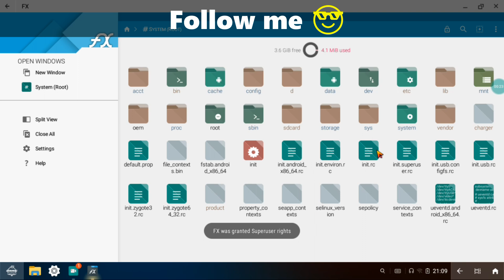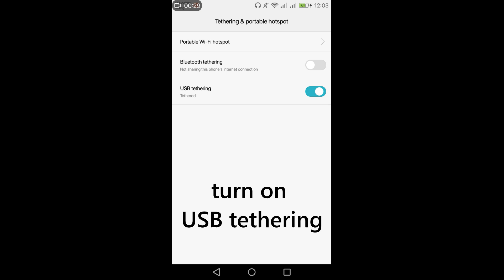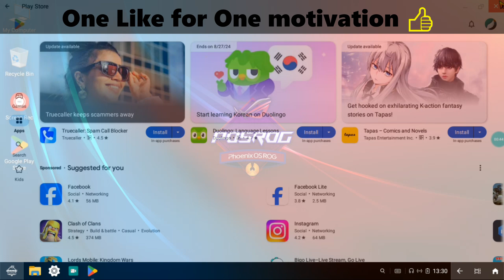How to connect USB Tethering for phoenix os rog v3u7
Hey ,

              ◽ Laptop               -    HP 15-db Series Notebook  ( Low End )
              ◽ Processor         -    AMD A4-9125 RADEON R3,  2.30 GHz
              ◽ RAM                   -     8.00 GB
              ◽ Graphic card     -    AMD Radeon(TM)R3  Graphics ( 512mb )

              ◽ Mouse             -     GM830 Jedel Gaming mouse
              ◽ Keyboard        -     ACER Normal keyboard
              ◽ Headset          -     FanTech HG20 Gaming Headset
              ◽ Moniter           -     Dell p2219h  Frameless IPS 1080p Moniter ( 76 hz )